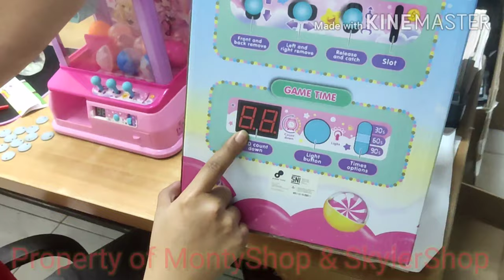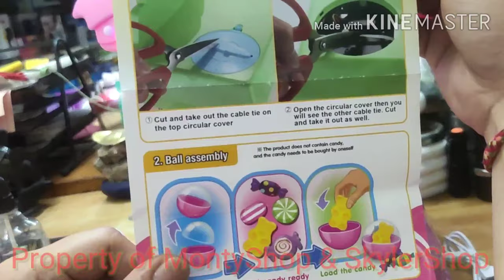Claw Machine Candy Catcher Candy Grabber